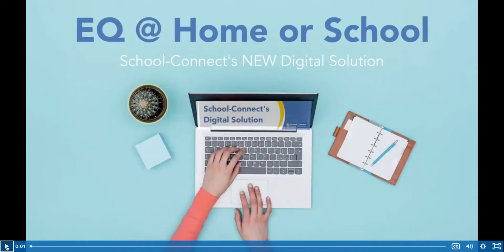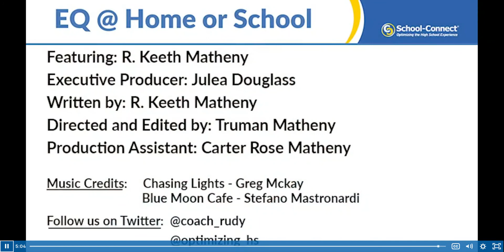Coach Rudy Building a Family Social Contract